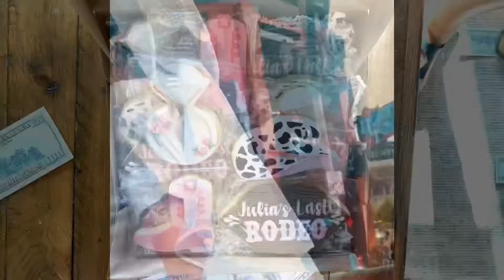Nashville. Julia’s bachelorette. Sept 2021.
* this music is not my own. Music credit = “Bachelorette on Broadway” by Willie Jones